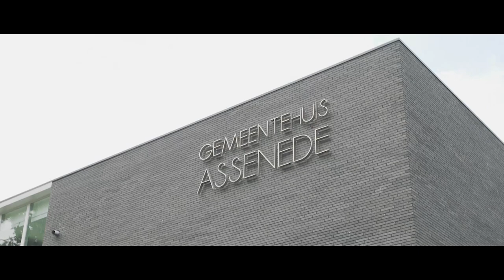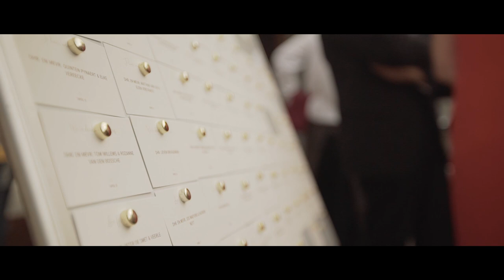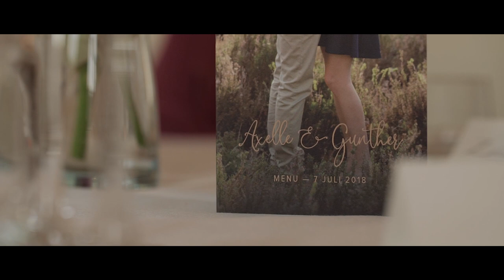The Wedding I Axelle & Gunther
Shot this wedding for Axelle and Gunther. Congratulations!

Camera and edit: Matthias Himschoot
Shot with a Sony a7s and DJI Mavic Pro.
Edited in Premiere Pro and After Effects.